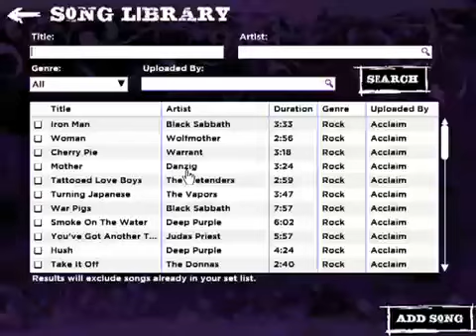Rockfree Gameplay Trailer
for Rockfree reviews, videos, screenshots and more.